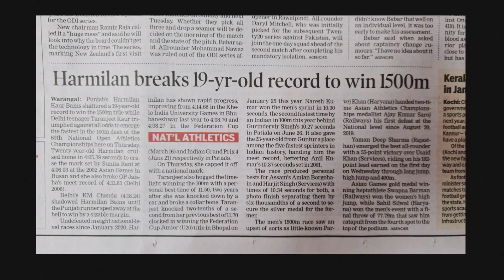Sportskeeda - Heroes of Tomorrow Ft. Harmilan Bains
The path of becoming an Olympian is one that demands blood, sweat, grit & passion.

We at Sportskeeda, do our part by helping them whenever and however possible.